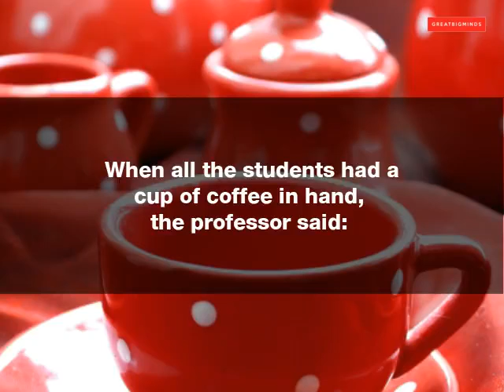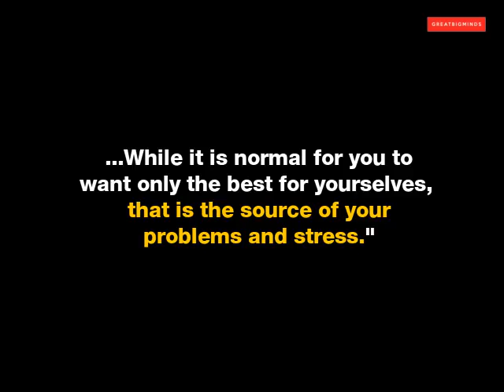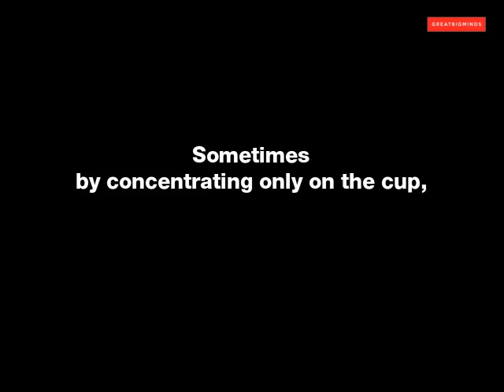The life and tools to live ..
As received  ..